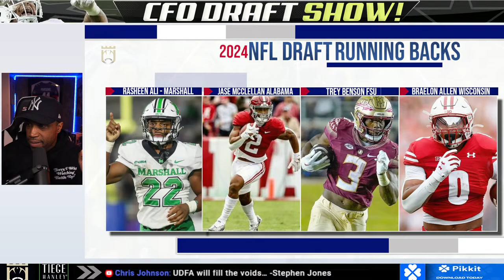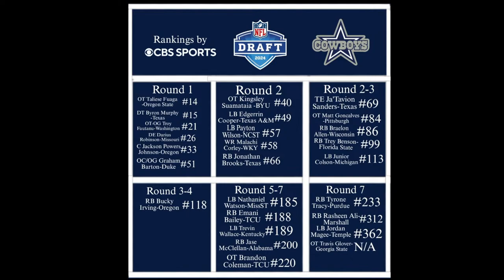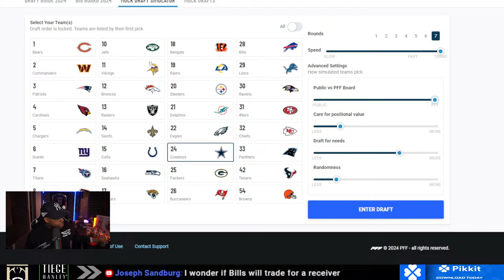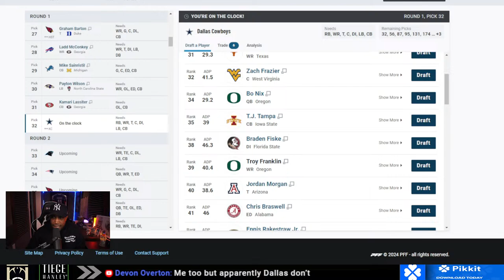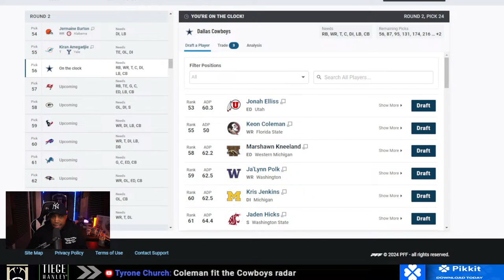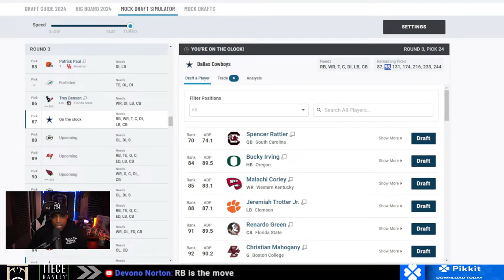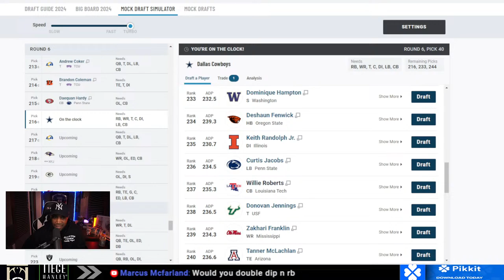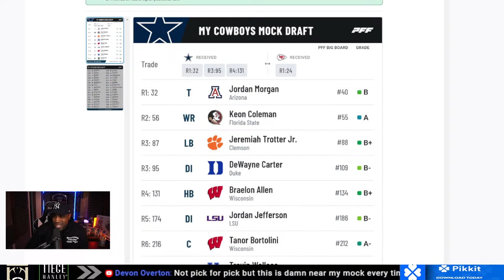Dallas Cowboys 30 Visit Players TO WATCH ... 7 Round Mock Draft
All content on this YouTube channel is produced, written, edited & narrated by J Tuck (except where noted) by J Tuck or CFO Sports LLC.

Our legal team will pursue all legal actions against you. Any person who, with fraudulent intent, places on any article a notice of copyright or words of the same purport that such person knows to be false, or who, with fraudulent intent, publicly distributes or imports for public distribution any article bearing such notice or words that such person knows to be false, shall be fined  17 USC § 506(c).